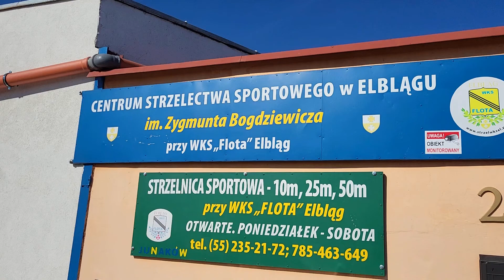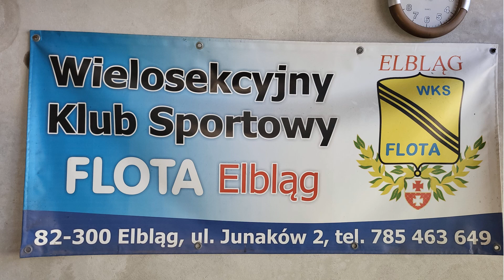Trening Pps, Pcz, strzelba, karabin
WKS FLOTA Elbląg. Trening pistolet sportowy, pistolet centralnego zapłonu, strzelba i karabin. W doborowym towarzystwie.